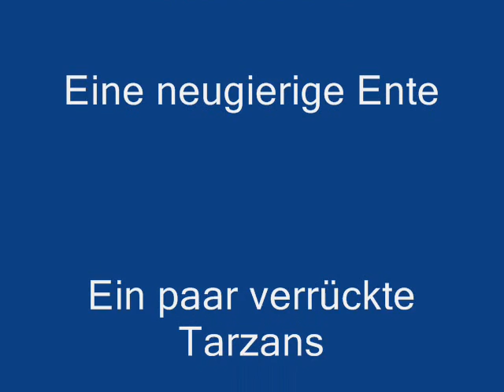Mit dem Dschungelexpreß durch'n Tierpark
Wir fahren mit der Parkeisenbahn durch den Tierpark Gera (Ostthüringen). Wir sehen dies und das am
Rand der Strecke, wir beobachten die Eisenbahner bei ihrer Arbeit, die Fahrgäste bei ihrem Tun
und wir kommen gut gelaunt am Zielbahnhof an.